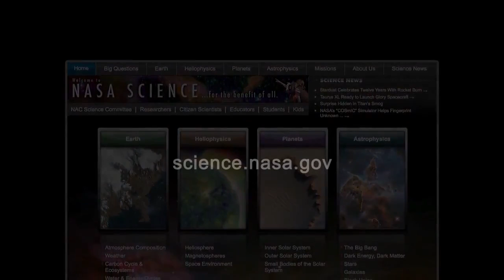Mars Rover's Marathon Search for Water | Video Look-Back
Since January 2004, NASA's Opportunity rover has traveled nearly 22 miles - almost the length of a marathon (26.2 mi.). It has has found evidence that Mars was once wet and remained so for millions of years.